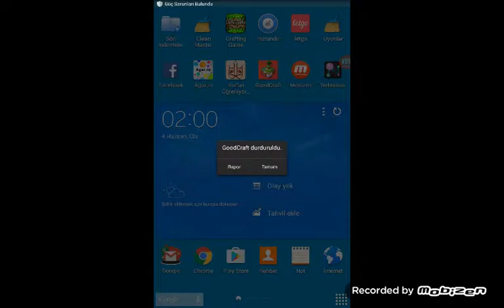Çöl Tapınağı ararken mağara buldum